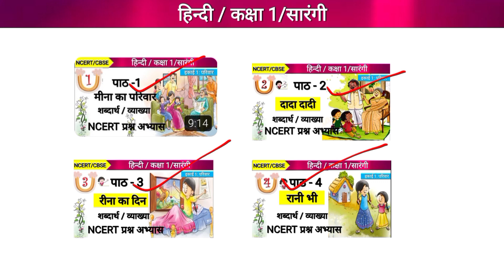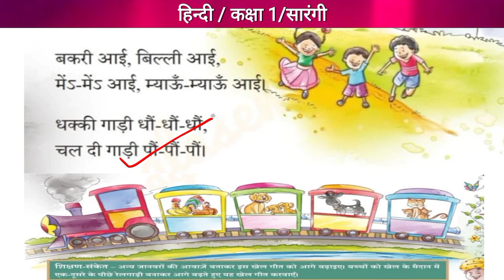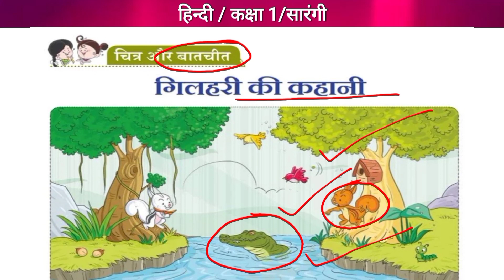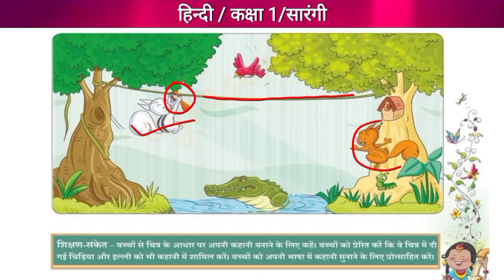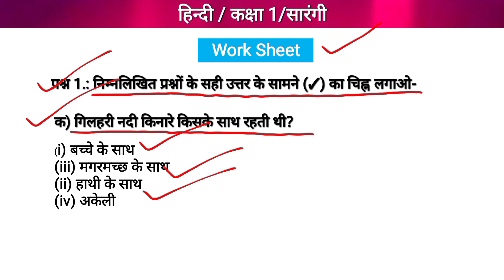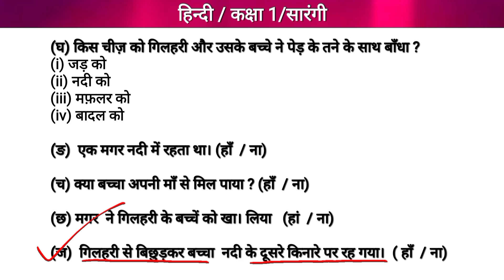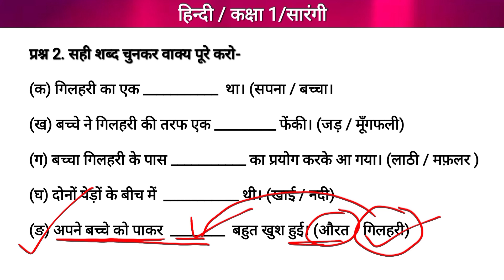सारंगी | कक्षा 1 हिंदी इकाई 2 | मुर्गा बोला कुकडू-कूँ | गिलहरी की कहानी | Class 1 Hindi Chapter 5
In this video you can watch सारंगी कक्षा 1 हिंदी इकाई 2. मुर्गा बोला कुकडू-कूँ कक्षा 1 हिंदी. गिलहरी की कहानी कक्षा 1. Class 1 Hindi Chapter 5. Sarangi class 1 hindi. ncert new hindi. ncert sarangi. murga bola kukdon ku. gilahri ki kahani. unit 2 jeev jagat. इकाई 2 जीव जगत. class 1 sarangi.